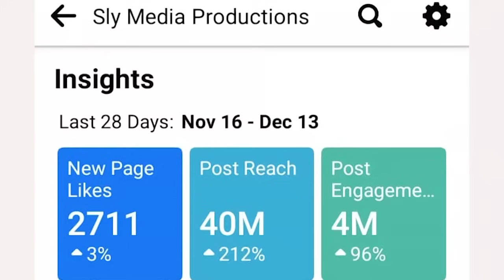Sekuru Bunzamukombe Voita Bira Rekubata Varoyi